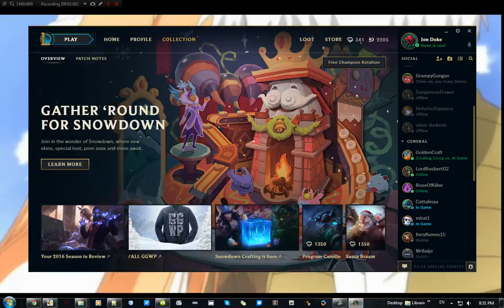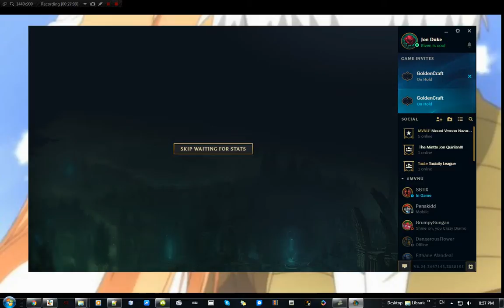FTTT Ep43 Riven Saber Top With GoldenCraft and RoseOfKiller